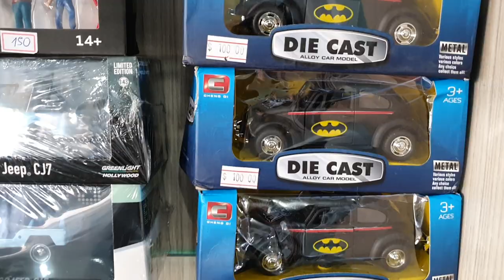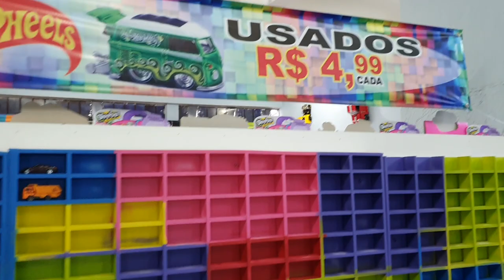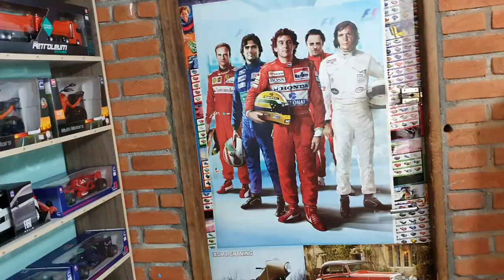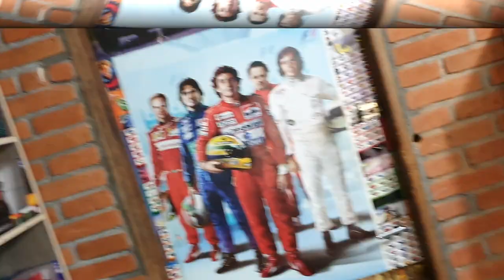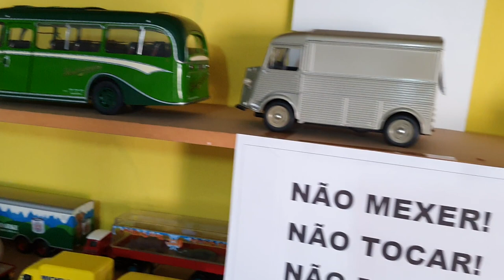Muitas novidades 😳😱🥰 na lojas Mundo das miniaturas em São Paulo.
Loja Mundo das Miniaturas.
 Endereço: R. Herwis, 746 - Vila Ema, São Paulo - SP, 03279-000
 Instagram: O Mundo das Miniaturas.

Meu Instagram.